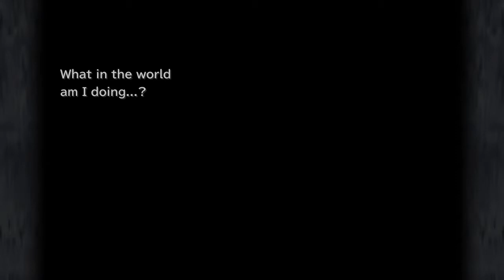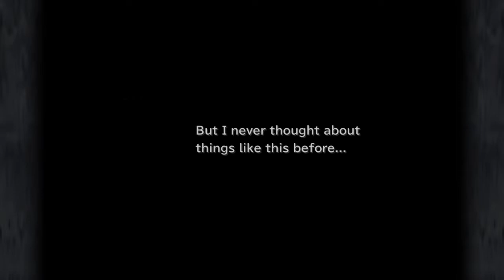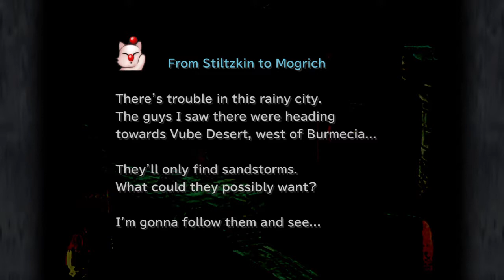Final Fantasy 9 (PS4) Treno